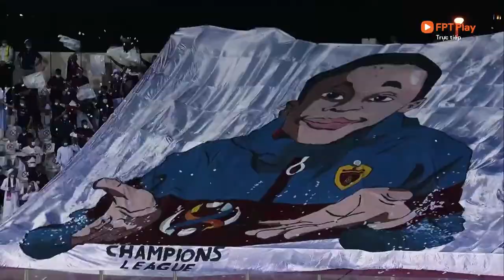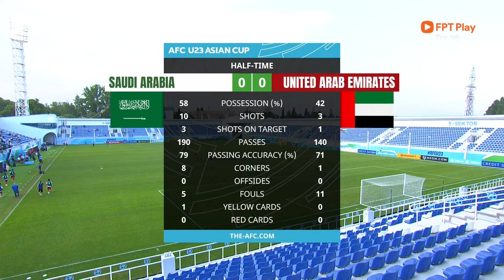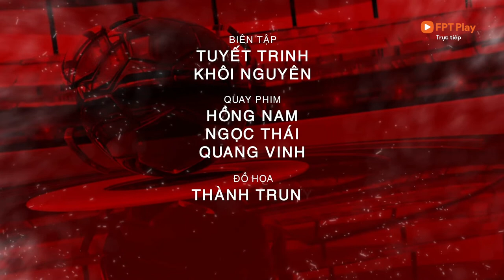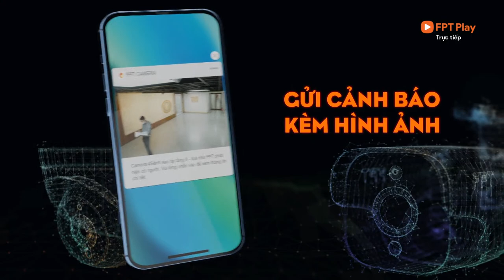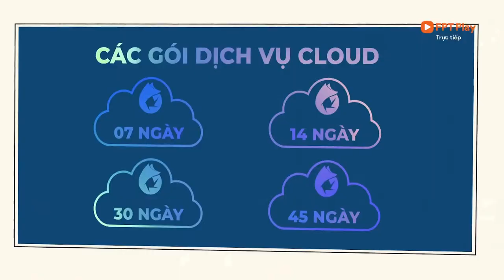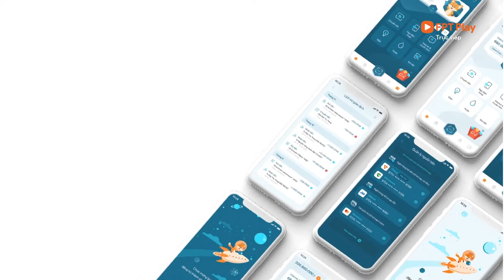🔴 TRỰC TIẾP: U23 Ả RẬP SAUDI - U23 UAE (BẢN CHÍNH THỨC) | LIVE AFC U23 ASIAN CUP 2022